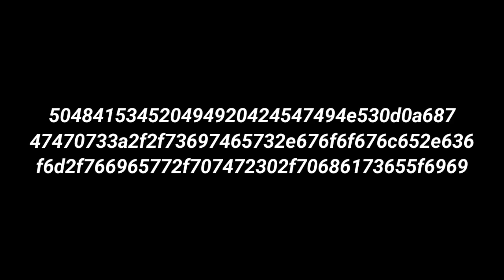PHASE II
555